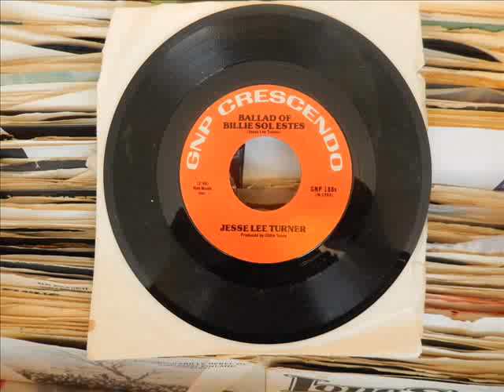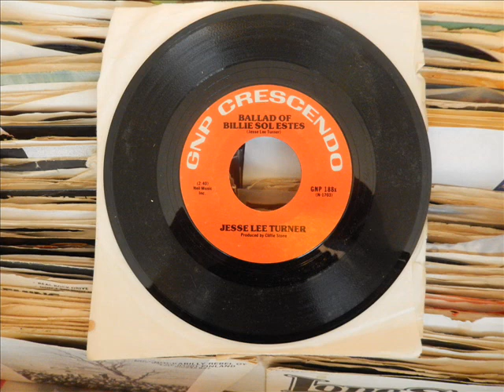Ballad Of Billie Sol Estes